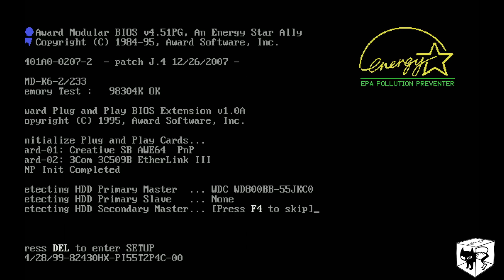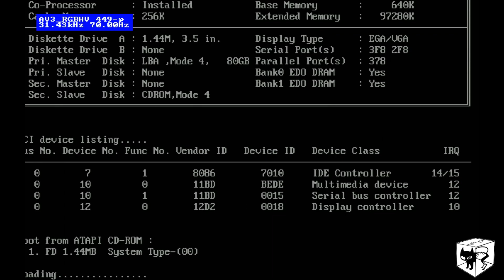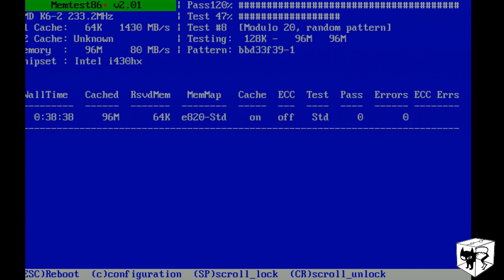Uruchomienie procesora AMD K6 II na płycie ASUS P/I-P55T2P4 - test stabilności - Memtest86+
Oficjalnie płyta P/I-P55T2P4 nie obsługuje napięcia 2.2V wymaganego przez procesor K6, ale stosując hakerskie sztuczki udaje się takie napięcie uzyskać. Test stabilności platformy.